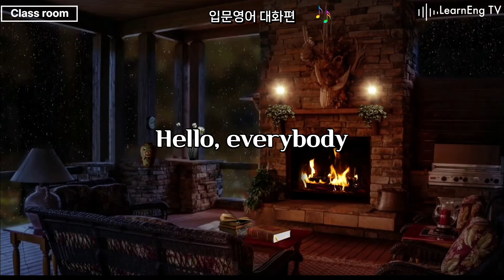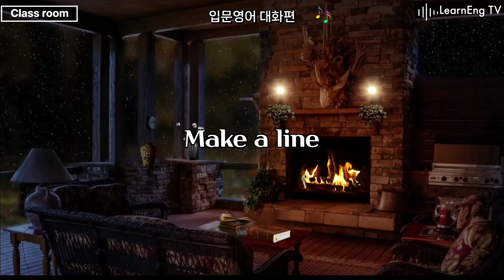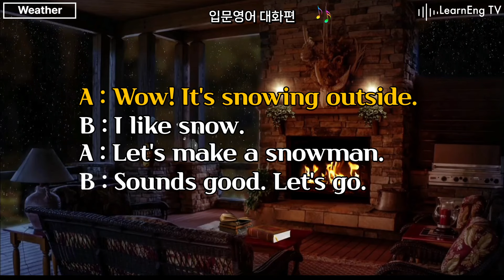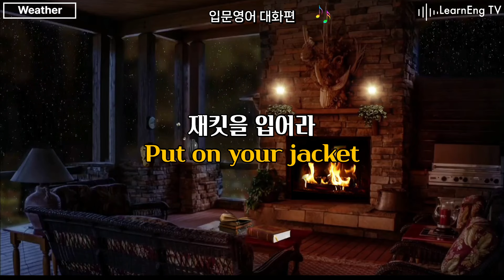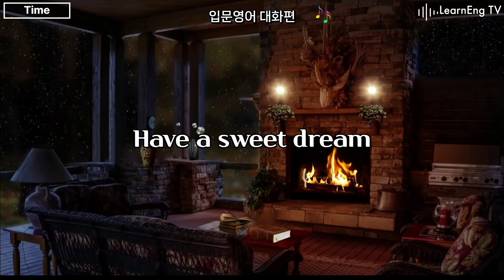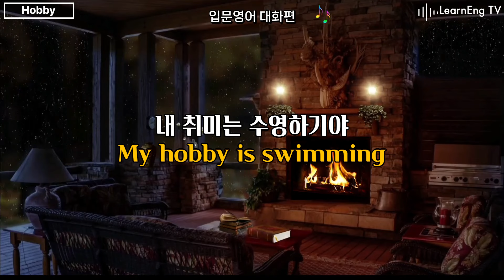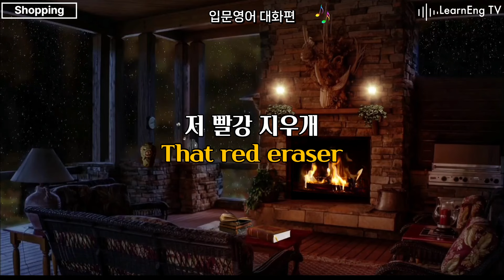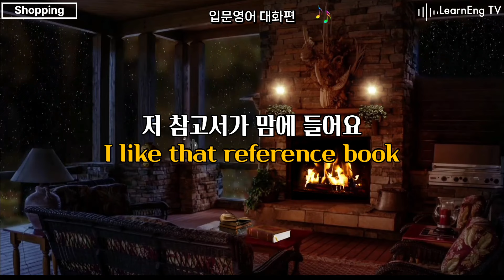영어유치원에 입학하면 배우는 필수 대화들 | 입문영어 | 왕초보영어 | 시니어영어 | 영어유치원 커리큘럼 따라잡기 | English practice for everyone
00:00 시작
00:37 교실
03:43 인사, 소개하기
06:41 날씨
10:45 시간
15:00 취미
18:03 쇼핑

영어유치원에서 배우는 기본 목차들을
영상으로 제작했습니다.

다양한 상황과 주제로 아이들이 배우는 가장 기초 적인 영어들.

아이들은 어떻게 영어를 시작하고
어떻게 상황별 영어들을 습득하는지 영상을 통해 배워보세요.

스스로 응용하고, 실 사용 할 수 있도록
꾸준하게 체계적인 영상을 제공하겠습니다😀